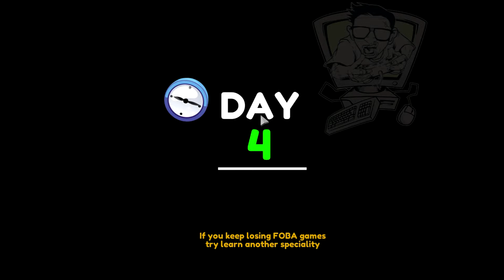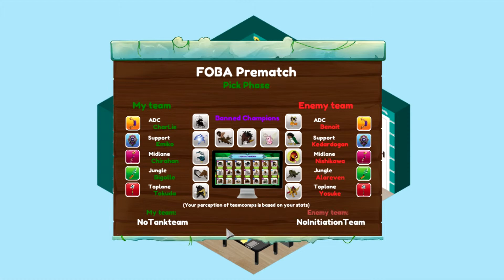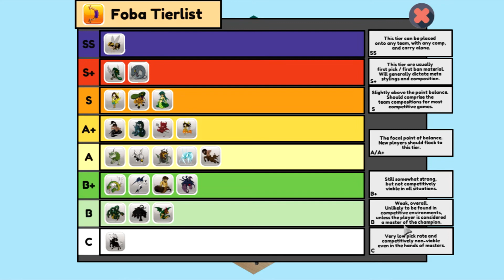ADC MAIN - [Pro Gamer Manager] #2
Work your way up as a progamer, choose your role as Support, Jungler, ADC, Mid or Toplane. Build and manage your own progaming team. Carry hard or get rekt as a leader of a professional esport organisation You are in the hot-seat, where every decision will be crucial in your bid for victory!